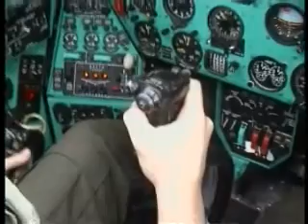Bevetési Irány 2005 - Nyilvános harcászati gyakorlat - PART2